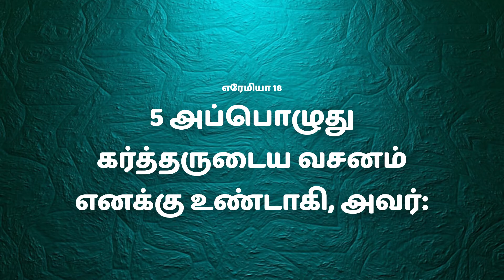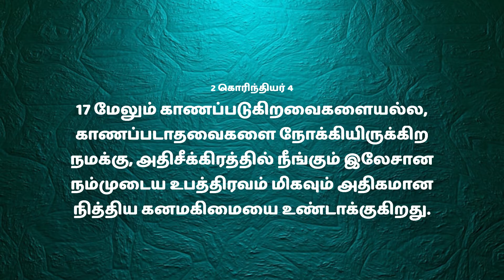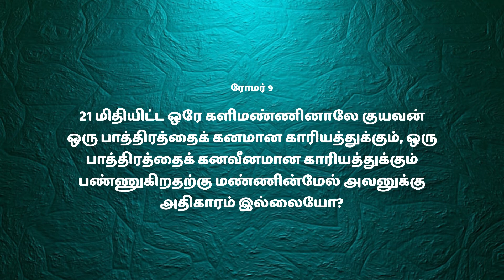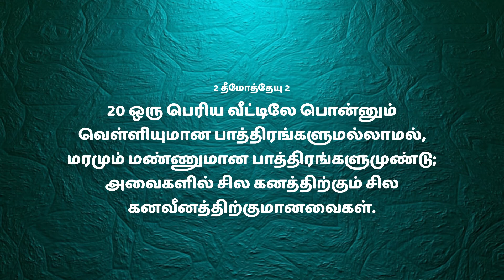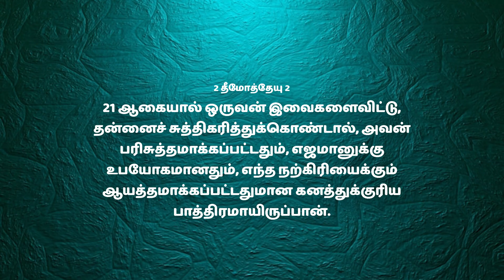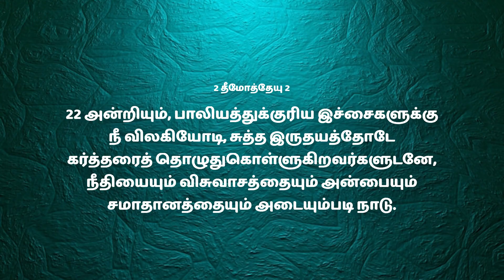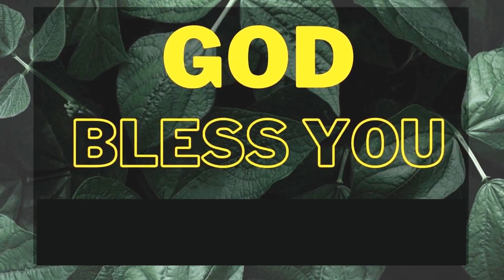Viduthalayin Neram | Mr. Jesuraj | Ep - 27 | 02-12-2023